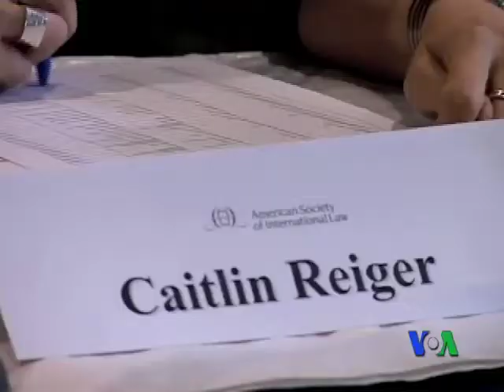Seminar on Justice and the War Criminals of Bangladesh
Anis Ahmed takes you the American Society of International Law in Washington D.C. for a discussion on the trial of the war criminals of Bangladesh.